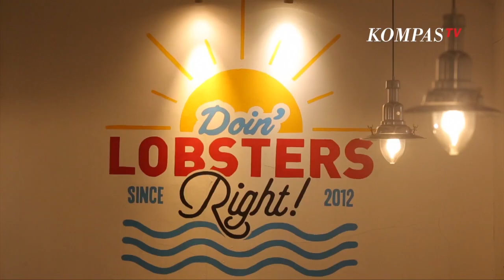Review Loobie Lobster, Murah dan Enak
JAKARTA, KOMPAS.TV - Bertempat di Jl. Panjang Arteri Kelapa Dua, Kebon Jeruk, Jakarta Barat. Loobie Lobsters & Shrimps menawarkan hidangan lobster dengan harga terjangkau. Sejak dibukaresto ini terus ramai dikunjungi pembeli. Mengapa bisa demikian? Karena selain harganya yang terjangkau, masakannya diracik menggunakan bumbu-bumbu tradisional Indonesia, inovatif bukan? Jadi kita tidak akan menemukan mayonnaise pada lobster seperti lobster pada masakan Eropa umumnya.

Lobster termasuk hewan crustasean, hewan yang memiliki kulit keras. Meski begitu memiliki daging yang lembut dan rasa yang lezat. Karenanya hewan laut ini jadi primadona saat berkunjung ke restoran seafood. Ada beberapa jenis lobster yang biasa di restoran seafood, ini 5 jenis lobster diantaranya, Lobster pasir, Lobster Bambu, Lobster batu, Lobster batik dan Lobster mutiara. Dan beda antara lobster lokal dengan impor  yaitu jika lobster lokal memiliki capit.

Kali ini Gerry mencoba membantu untuk memasak lobsternya. Bahan yang digunakan lobster mutiara. Ketika mencicipi lobsternya, rasa gurihnya sangat nikmat, dengan aroma bawang putih yang dominan. Jika berminat untuk mencicipi silahkan dating danrasakan sensasi nikmatnya lobster di sini.